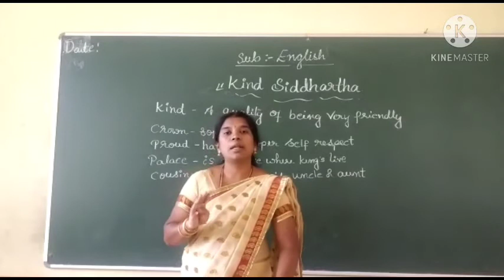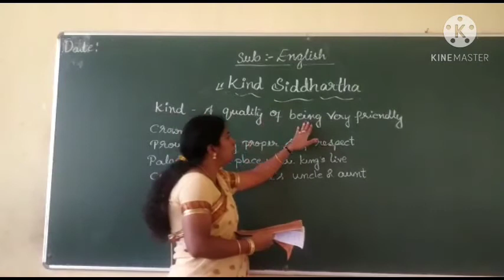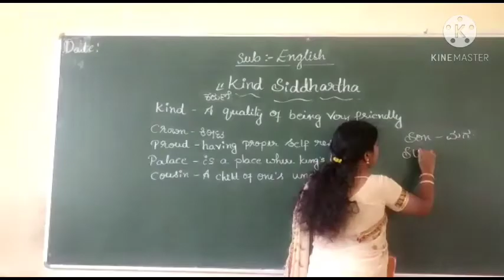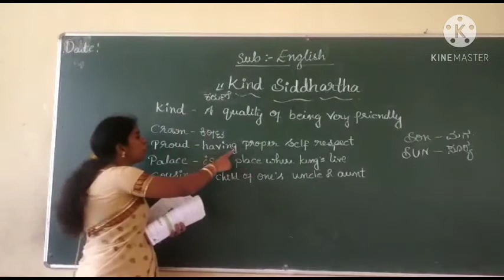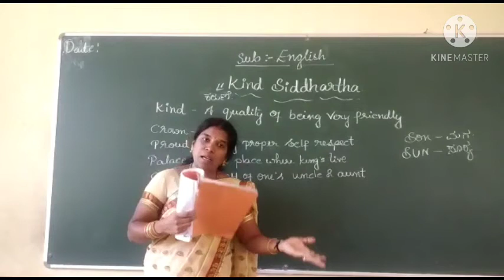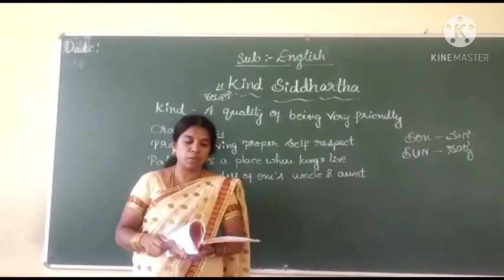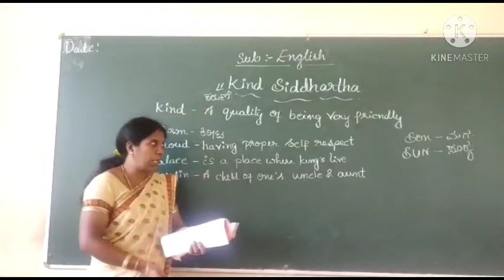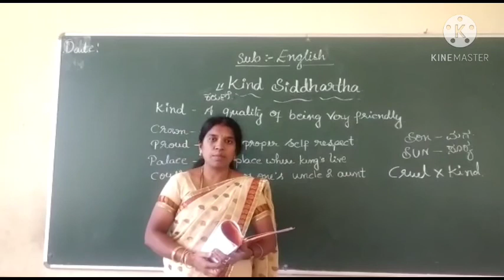St Joseph's Central school H D kote 3rd std English